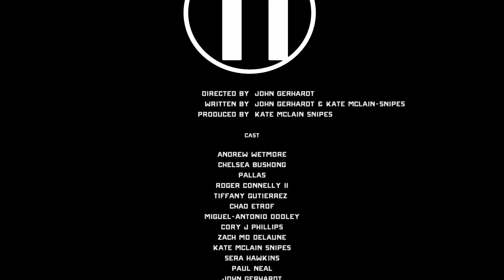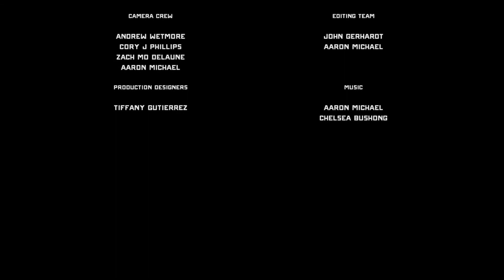A T1 Christmas!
Come, celebrate with us as we have a SPECIAL holiday party!

Take One comes together for the holidays. We laugh, we love, we make fun of each other, we break stuff... maybe even ruin Christmas... We don't really know what happened...

Merry Christmas! Happy Holidays! Feliz Cumpleaños!

From Take One, to you. ...and other people... it's a public video. But mostly to you!